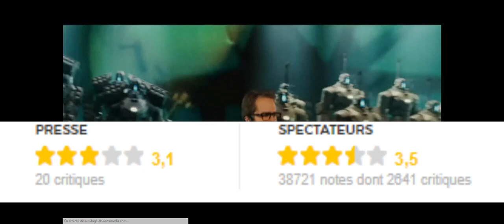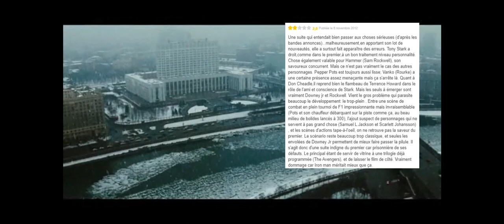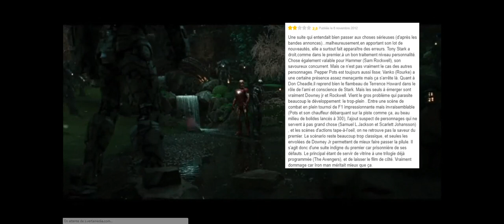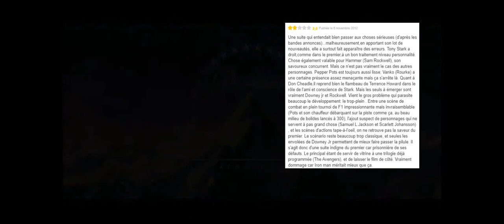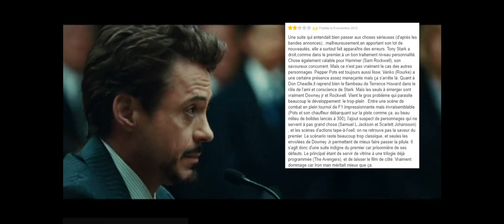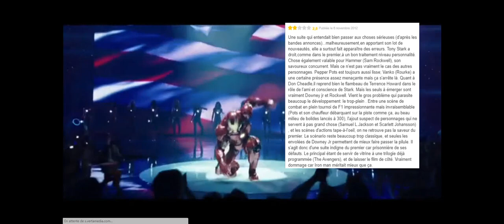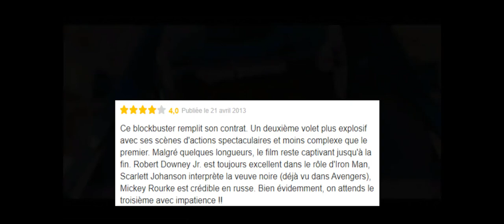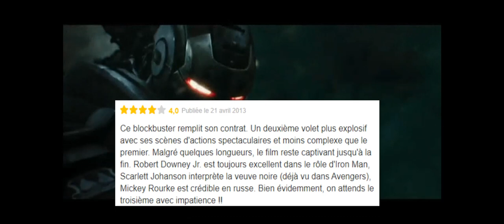Critique Iron-Man 2 (spoiler à 10:24 )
Aujourd'hui ma critique sur Iron-Man 2 qui a eu du retard mais elle est enfin là.